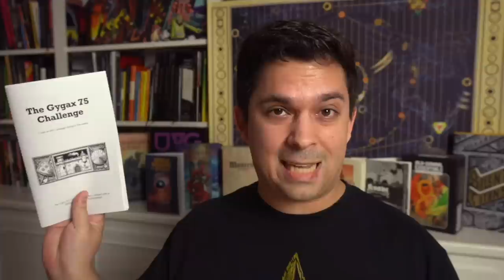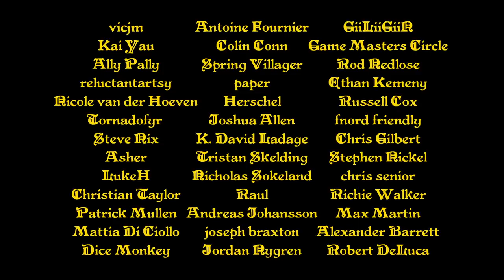The "Gygax 75" technique for building DnD campaigns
QUESTING KNIGHT PATRONS!
Adam Waselnuk
Alex Dzuricky
Craig Chouraki-Lewin
Craig Marais
Dan Webb
Dwayne Boothe
Eric from Bloat Games
fickle
John Case Tompkins
Kurtis Bright
Patrick Mullen
Ricardo Sedan
Robert DeLuca
RollStats
SonOfSofaman
Steven Taylor
Stewart Mohammadi
That One Guy
Xavier
Zix